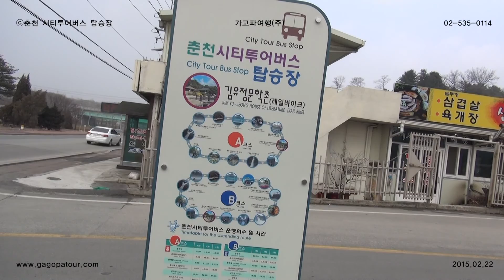ⓒ금병산(김유정문학촌) 가고파여행(주) 02)535-0114